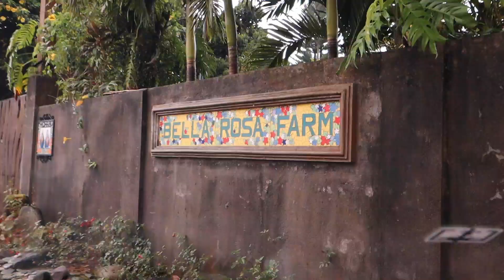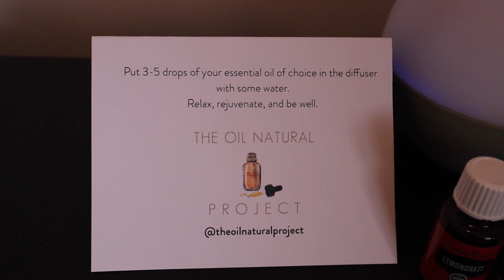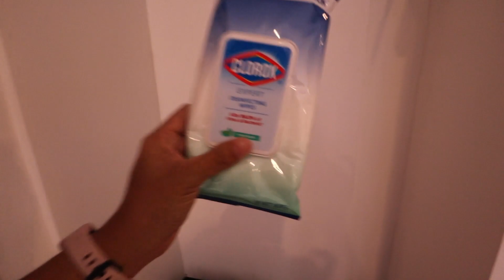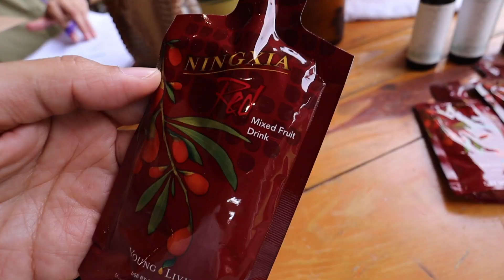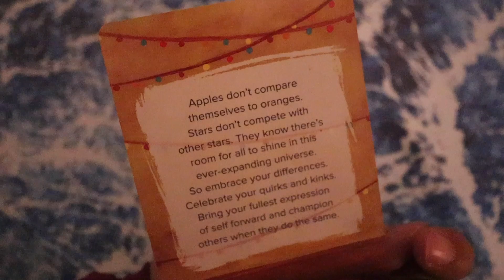YOGA RETREAT DAY ONE - saytioco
Send them a DM on Instagram to book now!

Bag of Beans Tagaytay
Bella Rosa Tagaytay - this place is absolutely gorgeous!